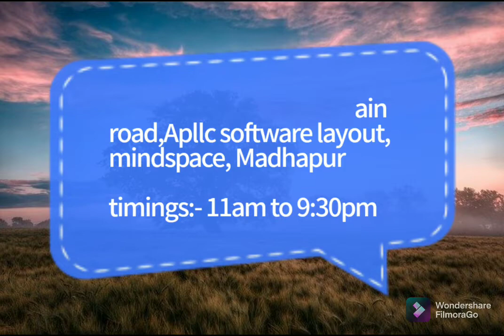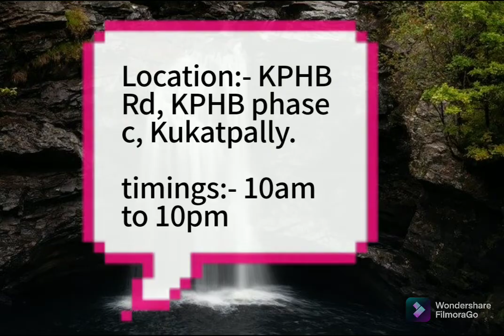Top Malls in Hyderabad